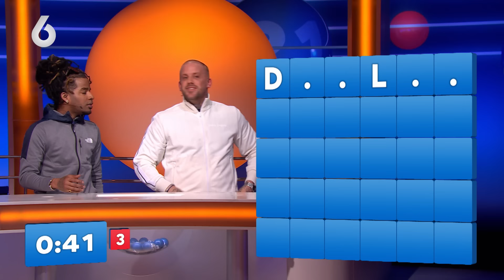Nesim el Ahmadi en Fraasie zijn SUPERGAANDE bij LINGO! | Vrienden van Lingo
De woordenstrijd is losgebarsten! Zal ‘dekhengst’ Harrie Snijders net zo succesvol zijn in onze Vrienden van Lingo studio als tussen de lakens? Ook Koen en Matthy van de Bankzitters gaan de strijd aan tegen Julia Heetman en Stefan de Vries. Daar blijft het zeker niet bij want ook de gasten van Supergaande Nesim el Ahmadi en Fraasie, rappers Keizer en Jebroer en bachelorettes Gaby Blaaser en Sylvia Geersen komen voorbij. Zullen de dames net zoveel punten als rozen scoren? Of blijft het bij vurige rode ballen? Allemaal strijden ze maar om een ding: die felbegeerde gouden bal trofee.

OVER VRIENDEN VAN LINGO
Na een succesvol eerste seizoen durven in het tweede seizoen nog meer vrienden te strijden om die gouden bal trofee. Iedere aflevering gaan twee bekende duo’s de woordenstrijd met elkaar aan. Harrie en Liesbeth Snijders trappen dit keer af samen met Boer Ayoub en Rapper Sjaak. Koen en Matthy van de Bankzitters dagen Julia Heetman en Stefan de Vries uit en ook de gasten van Supergaande Nesim el Ahmadi en Fraasie, rappers Keizer en Jebroer en bachelorettes Gaby Blaaser en Sylvia Geersen wagen een poging.

Lingo is ook elke werkdag om 19.50 uur te zien op NET5.